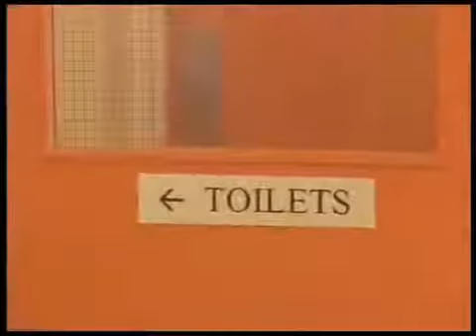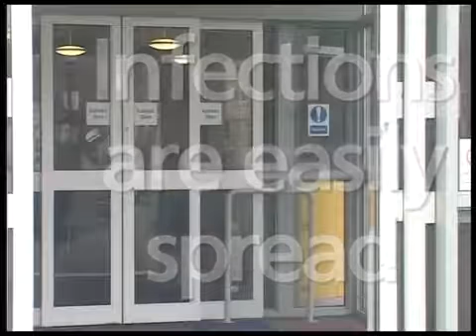This is how Corona virus spreads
This is how Corona virus spreads Corona virus, how to prevent Corona virus, covid 19, medicines of Corona, Corona status update, latest covid 19 virus update, Corona virus updates, Corona virus mask making,